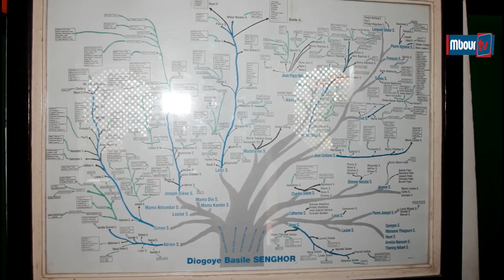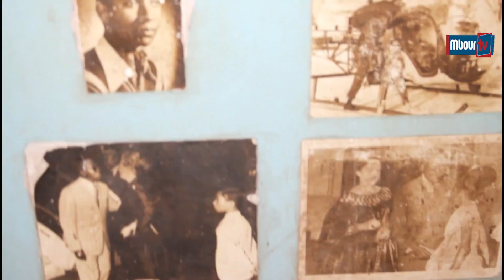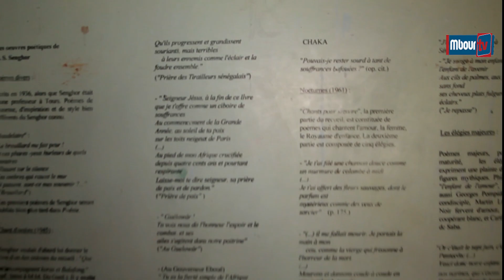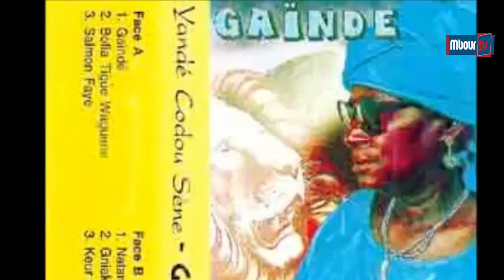EMISSION :En route vers un Mbourois à Joal chez feu Léopold Senghor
Mbourtv - Video - Emission : Votre émission en route vers un Mbourois nous amène à la découverte de la maison du feu Président poète Léopold Sédar Senghor . Didier Elzo est allé à Joal pour rencontrer le conservateur .